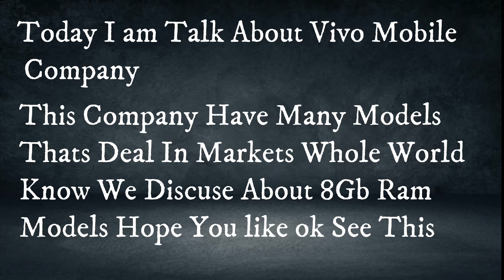Vivo V21e 8/128GB Price II V21 8/128GB Price IIY51 8/128Gb Price II Y33e 8/128Gb Price Zahid Traders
Aslam o alikum In This Video We show Vivo Smart Phones Specially 8GB rams Top Mobile V21e 8/128GB Price II V21 8/128GB Price And Vivo Company Smart Phones Displayed With Price And Pictures I Hope You Like And Enjoy it at Zahid Traders

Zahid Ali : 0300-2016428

Location: Marwat Chowk, Manzoor Colony
 Karachi Pakistan.
V21e 8/128Gb

V21 8/128GB

Y51 8/128GB